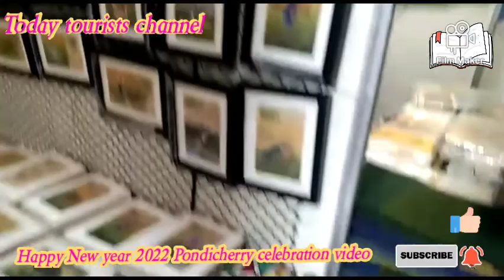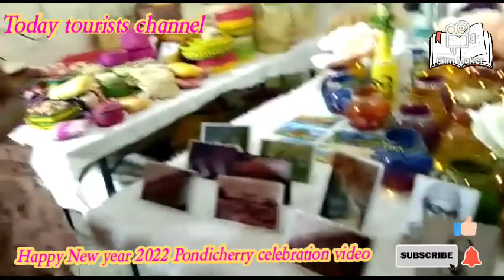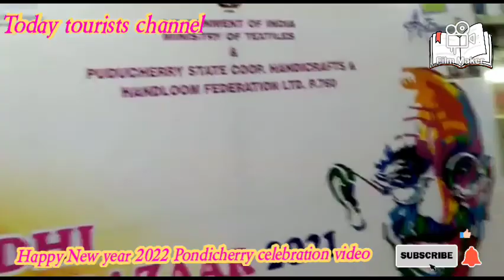wish you Happy New year 2022 இனிய ஆங்கில புத்தாண்டு நல்வாழ்த்துக்கள் நண்பர்களே🤝👍🍱🌋🥳🎂💯 likeS.Scomment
Happy new year wish you very very Happy New year 2022🍱🍱🍱🌋🎆🌌🎇🌠🥀🤩😍🥰👪👩‍❤️‍👩🎉🤝🤝🤝🤝👌👍 இனிய ஆங்கில புத்தாண்டு நல்வாழ்த்துக்கள் நண்பர்களே 🤝🤝👍🍱🌋🥳🎂💗🤠🎀💞💐
supporting me
watching every day friend sharing me supporting me
today tourist channel cute pet video
very beautiful place videos
very beautiful place in Pondicherry place videos
cute baby cat funny videos
cute Indian baby cat funny videos only my channel
cute baby rabbit funny videos
#(watching every day my cute babies cute child funny videos))